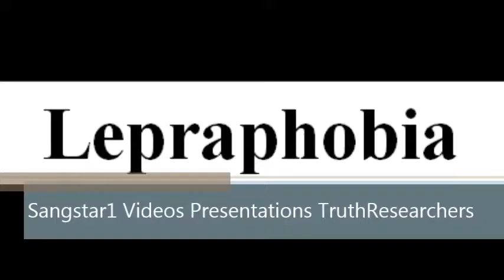To say a word Lepraphobia